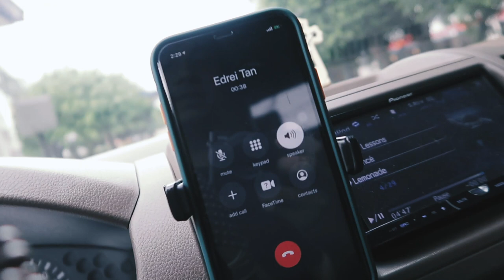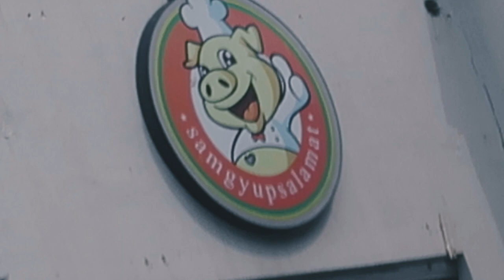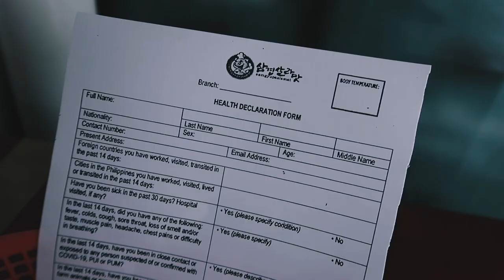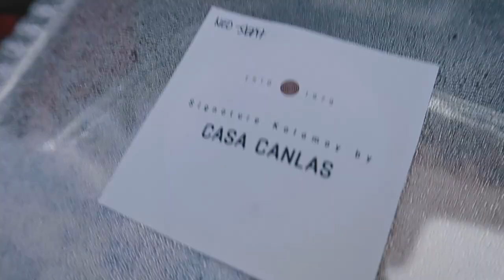HOW DO U HANDLE GALIT? | samgyup sa new normal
Have you ever been in a situation wherein you just gave up kasi sobrang gigil mo na at galit ka na? Ano ginawa mo? Tara pagusapan natin at kain tayo samgyup!